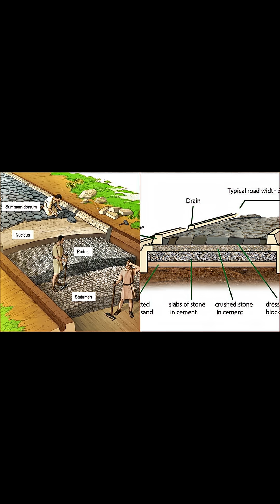Why 2,000-year-old Roman roads outlast modern highways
Roman roads built over 2,000 years ago remain functional today, while modern highways need repaving every 7-15 years. The Appian Way, constructed in 312 BC, still carries traffic - a testament to engineering knowledge we've partially lost.

Roman road construction secrets:
- Multi-layer foundation system (2-3 feet deep)
- Volcanic ash cement that strengthens with water exposure
- Precision-fitted paving stones requiring no mortar
- Crowned surfaces with drainage ditches
- Large foundation stones preventing water damage

Romans built 250,000 miles of roads across their empire. Over 50,000 miles remain usable today. Modern interstates from the 1950s are already crumbling and require constant maintenance.

Follow Quick Clarity for ancient engineering that surpasses modern technology.